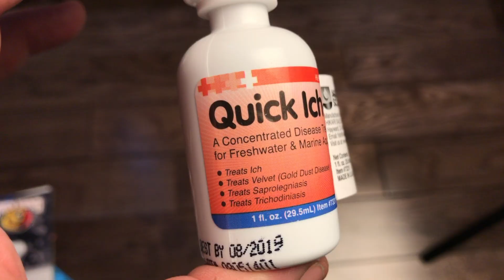Fish Drama Update!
An update on the drama I had last week with a sick Betta in the 3 gallon and aggressive Zebra Danios beating each other up in the 20 gallon tank.